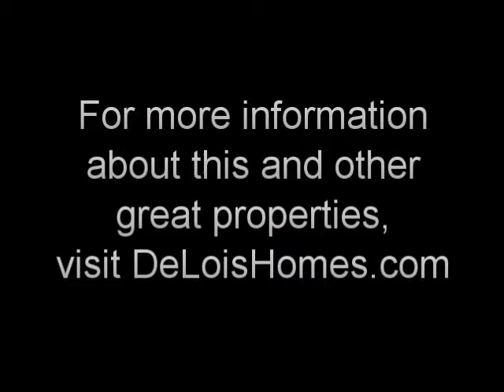65 Holly Trail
Beautiful and private 4BD/2.5BA family home. Master suite on the first level with three large bedrooms and large walk-thru bath on the second level. Two-story, 23' x 30' shop and garage with 6' porch and unfinished bonus room above.